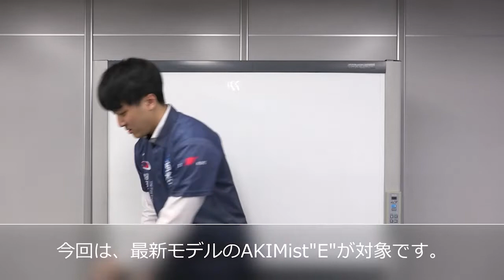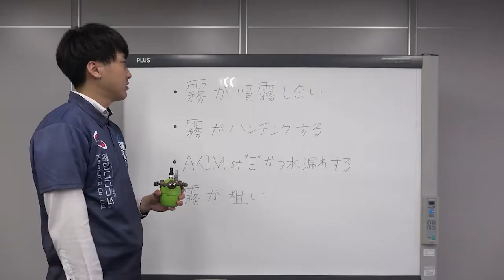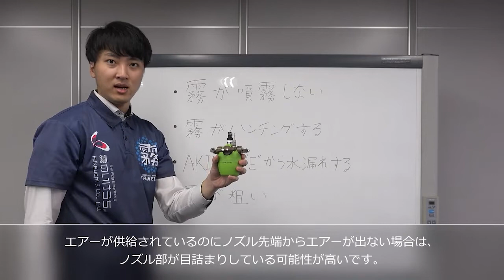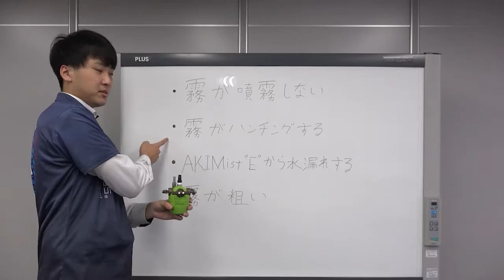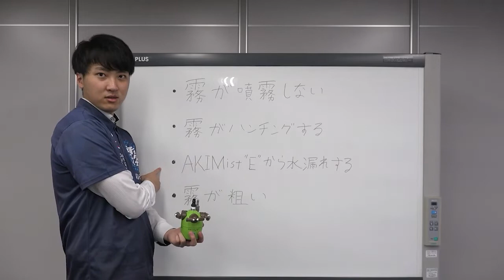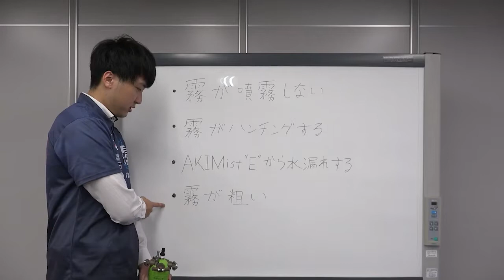【トラブルシューティング】AKIMist®"E" 不調時の解決策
「AKIMist®"E"」にトラブルが…でもどこが原因かわからない…。
そんな時は、この動画で原因と解決策をご確認ください！

［目次］
00:00　オープニング
00:08　テーマ
00:34　今回の対象製品・症状
01:19　①霧が噴かない場合
02:57　②霧がハンチングする場合
03:53　③水が漏れる場合
05:11　④霧が荒い場合
05:52　ゴムパッキン交換編
08:19　水供給部確認編（お手入れ方法）
13:02　エンディング

「はりがね講座」ではいけうち社員のハリ（張本）とガネ（金高）がコンビを結成し、

［関連情報］
◆産業空調加湿システム（デジタルカタログ）

［前回のはりがね講座］
◆【ここは押さえて！】ポンプいらずのサクションノズルを使いこなすには！？【はりがね講座】
◆【ポンプいらず】吸い上げ方式で細かい霧を作る！原理と特長を徹底解説！【はりがね講座】

2022/05/16 アップロード時点の情報です。